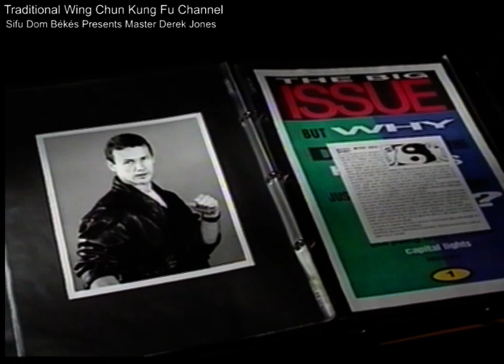Master Derek Jones Documentary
Wing Chun Master Derek Jones was the fighting force behind the Wing Chun Style back in the 1980's.  Having begun Wing Chun under Victor Kan in the Modified version, Derek discovered he was at odds with it, when it came to fighting.  He was having to adjust positions to make it more functional in the situations he was finding himself in.  With the emergence of William Cheung on the seminar circuit Derek would travel to study with William and discovered it was a 'breath of fresh air as far as fighting was concerned'.  The Traditional Wing Chun was better thought through and more practical.  However Derek's hard won experience had shown him that the psychology of dealing with fear and adrenaline had not been given the necessary emphasis, neither had grappling and dealing with situations where fighters get up close.  Derek changed the name of his method to Body Mind and Spirit based on Wing Chun, giving him the necessary freedom to make the necessary changes and adjustments to the way he trained and taught his students. He would never know that with the advent of the UFC and more reality based martial arts that many would follow in his foot steps and that he was ahead of the curve.  His view point would become much more mainstream in the years following his tragic and untimely death.  Sifu Dom Békés